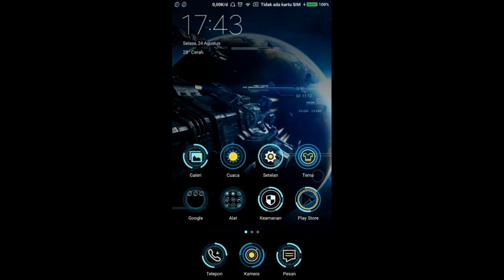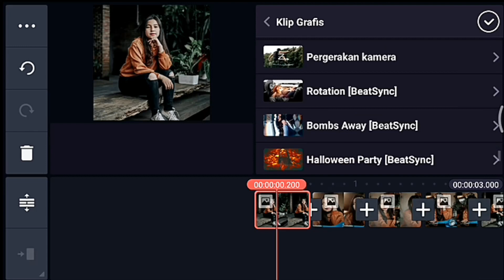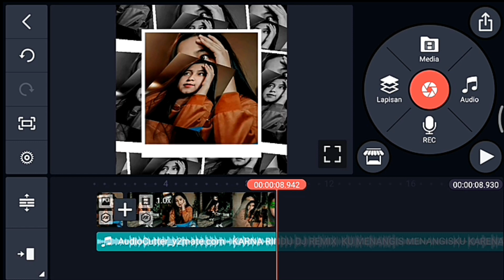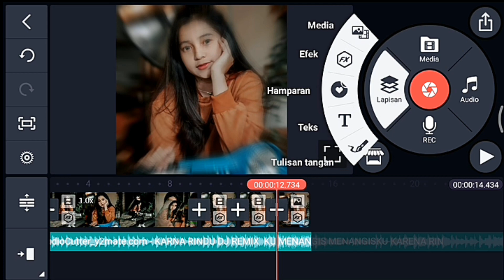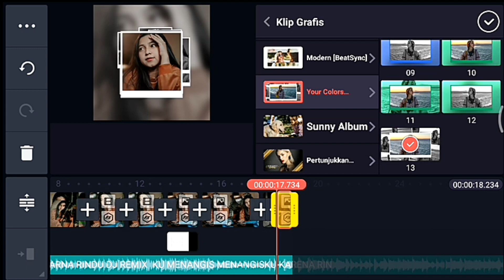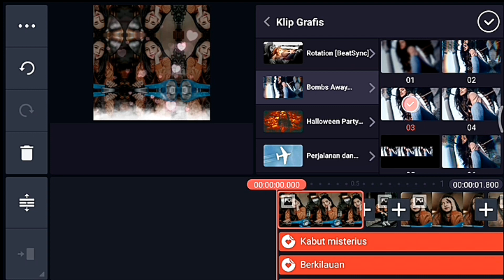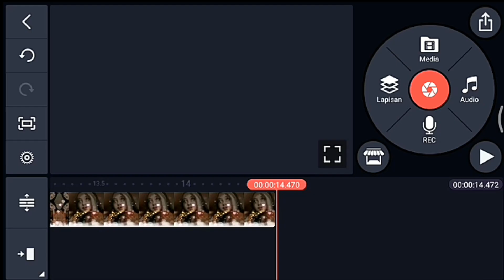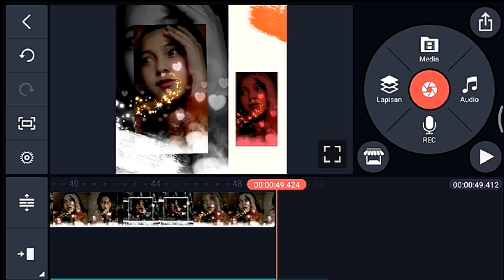Cara membuat video Quotes literasi keren di kinemaster DJ aku rindu padamu (karna rindu viral tiktok